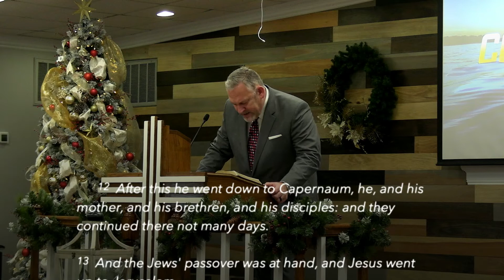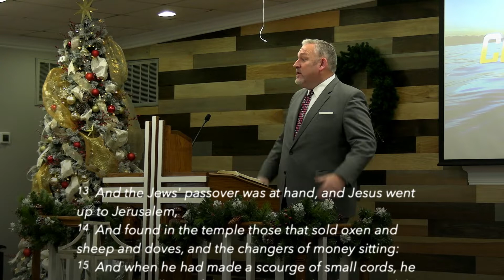"The Zeal Of Jesus" - Pastor Brian Cooper